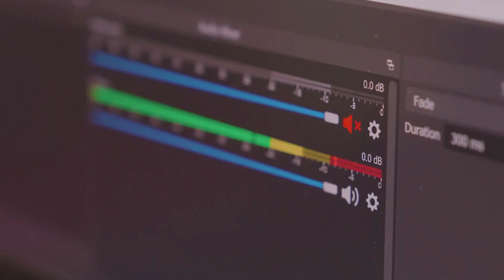App In A Snap: Project and Proposal Purchase Approval Model-Driven Application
In this FREE course, learn how to develop a model-driven app from the ground up. The application you build will be used for creating project records and association proposal records for those individual projects.

You will learn the fundamentals of app building from design, viewing data, creating data, updating data, and deleting data. The major building blocks of all model driven apps and Dataverse are covered and will give you great knowledge to build your own applications.